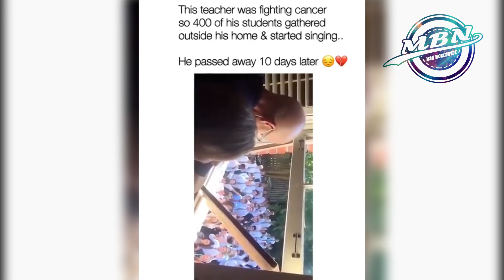Acts Of Kindness In 2021 That Will Restore Your Faith In Humanity Ep. 6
As long as there are still people in the world who continue to do good for us all, even in the most difficult times, your faith in humanity will never fade! Watch this video to the end and your faith in humanity will be restored.

Song                 Holding On
Artist                BH
Licensed to     AEI (on behalf of NCS); IMPEL, LatinAutorPerf, Featherstone
YouTube by     Music (publishing), BMI - Broadcast Music Inc., and 6 Music      .                         Rights Societies

Song                  Breakdown
Artist                  Xaia, Rain Man, Oly
Licensed to       AEI (on behalf of NCS); ASCAP, Featherstone Music (publishing), and 8
YouTube by       music rights societies

Song                  Too Late For Sorries
I HAVE TAKEN AND USED THIS MUSIC FROM  "Wovy"  CHANNEL